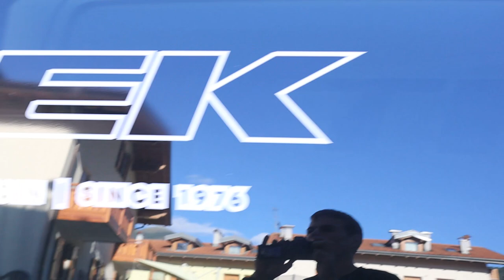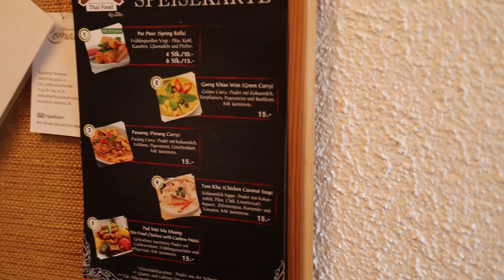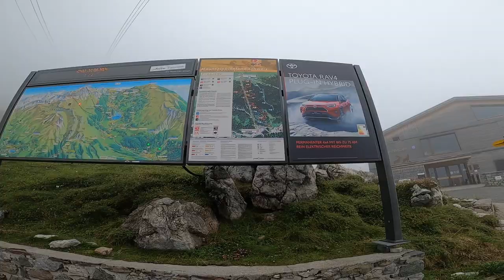Lenzerheide World Cup - Day 1